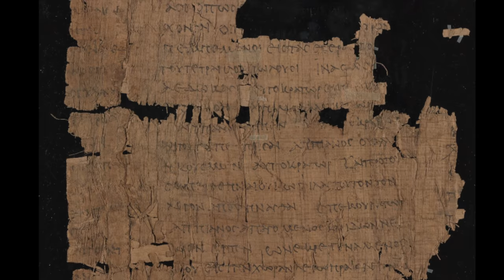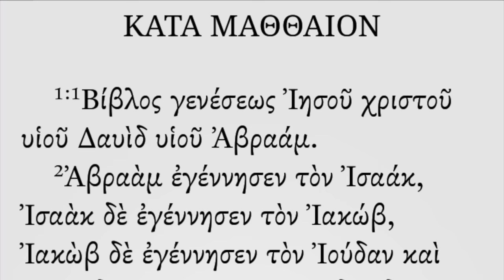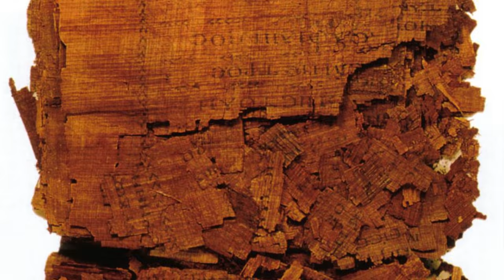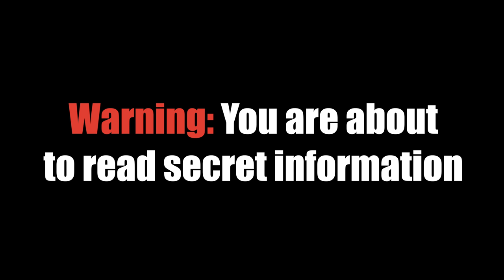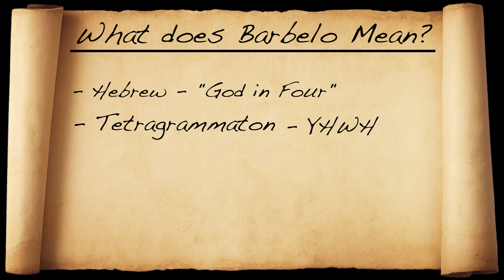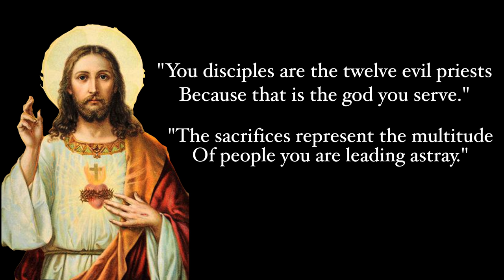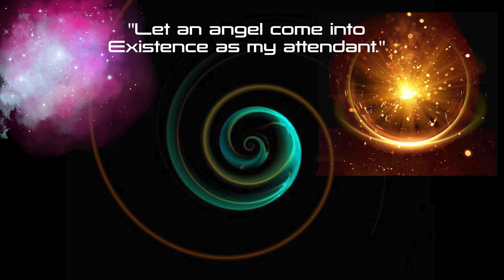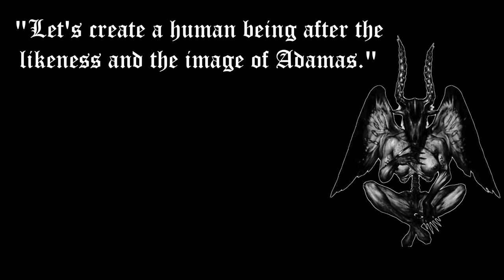What is the Gospel of Judas?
The Gospel of Judas is a Gnostic gospel released to the public for the first time in 2006.  The Gospel of Judas has caused a lot of hype, excitement, and confusion amongst scholars and laypeople alike.  Who was the real Judas Iscariot and was he a hero or a villain? What is this Gnostic text and what does it reveal about Gnosticism and Early Christianity?  Watch to find out!

👁 Sources:

✅ Introduction to Gnosticism by Nicola Denzey Lewis

✅ Nag Hammadi Scriptures by Marvin W. Meyer

✅ The Nag Hammadi Library by James M. Robinson

✅ The Gnostic Scriptures by Bentley Layton

✅ Ancient Gnosticism by Birger A. Pearson

✅ The Gnostic Gospels by Elaine Pagels

✅ The New Oxford Annotated Bible with Apocrypha: (NRSV)

- Religiosity Plus